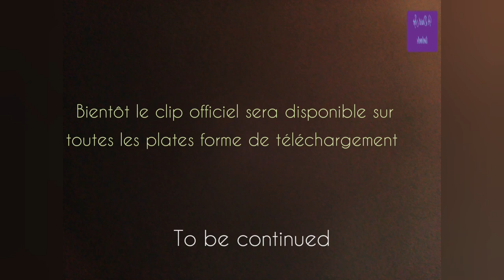Buku ya Bilembo de_Fr David jojo _Limbombe _ (Gospel Music photos vidéo HD 2021)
Titre : BUKU YA BILEMBO
Album: MON ESPÉRANCE
Artiste: FR DAVID JOJO LIMBOMBE
A/c ✍:    FR DAVID JOJO LIMBOMBE
Leads: Fr David jojo Limbombe  ,Sr debora Thamar Ngalula, Fr Fiston lipuku
Choeurs: Fr Jimmy M'poy,  Fr Fiston lipuku,  Fr christian Kalala,  Sr keren Buluma, sr Nancy Muyembi,Sr Rachel Mukuna Et
sr sidonie , sr Debora Thamar
Keys : - David kapotwe
Guit basse: -schaddrack
                    - Guit solo & acc: Sam Cédric
  Batt : Fr Elliot Mutombo & Fr trésor
  Son : studio Hakeldama
  Ir :  David kapotwe & ass : Jimmy M'poy